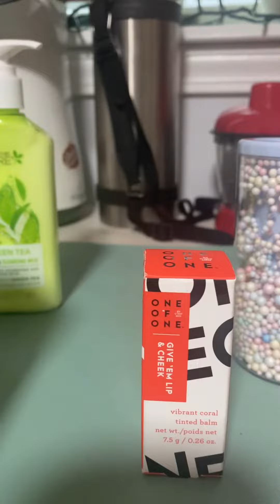💁‍♀️♥️ para cuidados del rostro. Usa el code QR